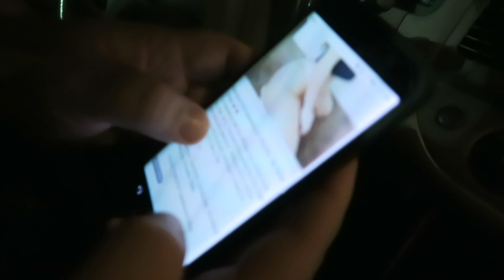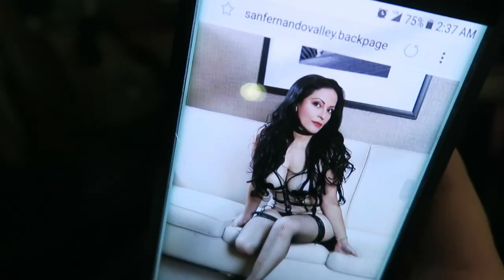Hollywood Party Bus!!!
In this Out And About, I team up with Gabe, Scotty, Arron, and Jacob.  Legendary Pick-Up Artists Arash Dibazar and Vince Kelvin give us star treatment on their party bus and in the VIP room at the Ohm club in Hollywood!